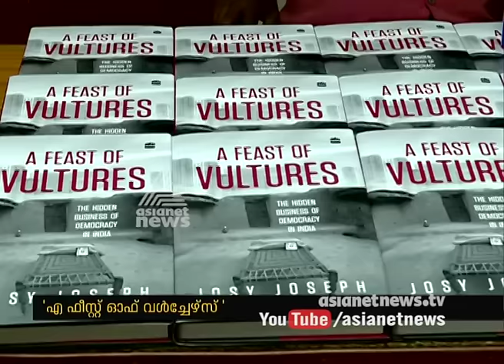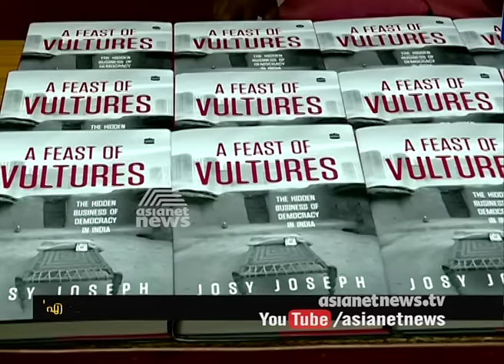Josy Joseph's book "A Feast of Vultures" about the corruptions in politics & Defense sector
Josy Joseph's book about the corruptions in politics & Defense sector